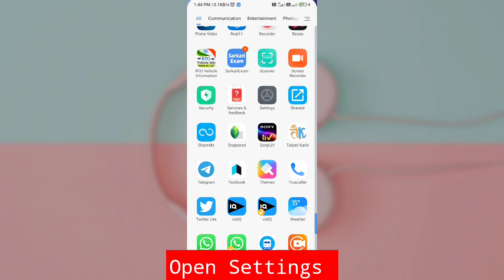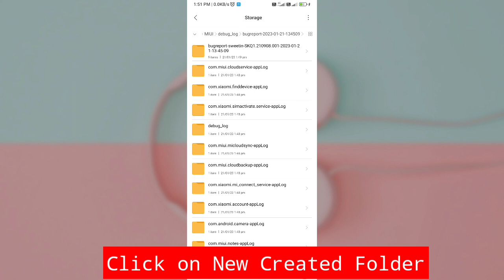How To Check Battery Health on Xaomi Phone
Vinod techno